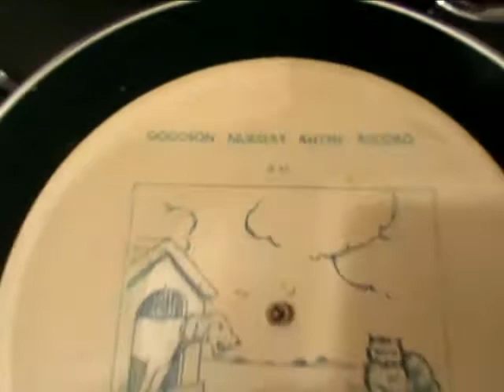Dog Toby - Goodson Flexible record - 78 rpm - Nursery Rhyme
Here's Dog Toby a Nursery Rhyme  from a 7inch Goodson Record Flexible disc 78 rpm record produced in the late 1920's early 1930's.

Goodson Records was a Short-lived London-based record company established in the late 1920s by brothers Joe & Jack Goodson.
Releases were pressed on two-sided 10" flexi-discs made of a white, non-flammable material called "Rhodoid".

he records were made of a white opaque celluloid. They were published in the autumn of 1928. They invented this technology, and then reached out to advertisers to help fund the growth of the company and the broader use of the flat records. Back then the Goodson brothers already understood that the financing of their venture depended on iconic marketing brands to pay for the records development and mass production for mass audiences. This is how their business was built.

The Goodson record company was one of the first record companies to adopt a flat plastic record instead of the cylindrical format. And they were flexible, meaning they could be bent with our forefinger and your thumb.

The records were produced by the Goodson Record Company, Ltd., 12 Old Burlington Street, London, W.1. (GB). They cost 1s. 9d each. The Goodson records were made from Rhodoid, a synthetic material covered by British and overseas patents. At first they used the records made by the American Emerson-Scranton studios (31000-series). After a few issues they used the Grey Gull-Van Dyke-Radiex catalog. Dominion and Filmophone used that catalog too. At the end they used English matrices exclusively.

They have no label like the ordinary records. In fact, the whole record is used to print the information and was in fact a picture disc avant-la-lettre. There are several types. The 31000-series is also found on the Goodson produced discs carrying advertisements for Boothe Chemis, Wellsbach Lamps, Henleys, London Virginia Tobacco Cº and others. It seems that the London Virginia Tobacco Cº records, made for Sketch Virginia Cigarettes were sold in tobacco stores.

More info about Goodson records can be found here.